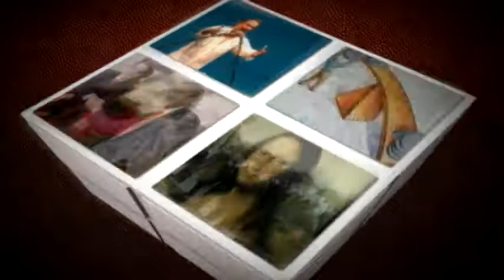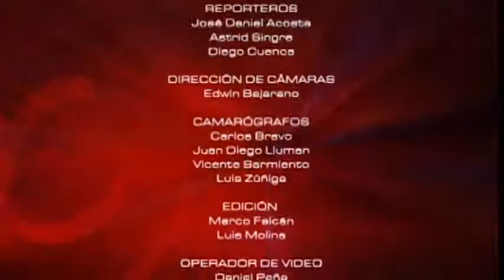MESA DE ANÁLISIS EDUCACION | SANDRA ALBAN